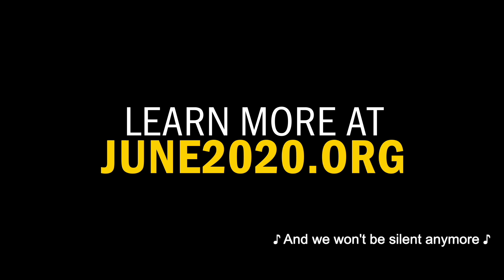Voices #85: People Who Are Poor Don't Have the Money to Pay for Needed Medical Equipment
The day before her 63rd birthday, Mignon, an independent living specialist with rubella, serving over thirty counties in Kansas, identifies the struggles the poor and disabled encounter with transportation and the purchase of needed medical equipment as we count down from one hundred days to the Poor People’s Campaign Digital Mass Poor People’s Assembly and Moral March on Washington on June 20th, hearing directly from people all across the country who make up the millions who are impacted by the interlocking evils of systemic racism, poverty, ecological devastation, militarism and the war economy, and the distorted moral narrative of religious nationalism.  (Recorded April 11th, 2019)